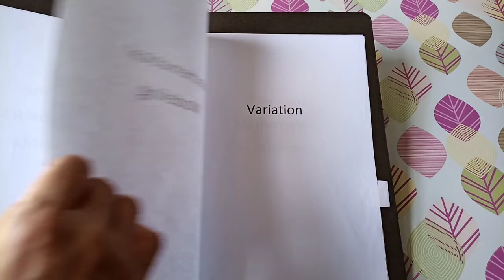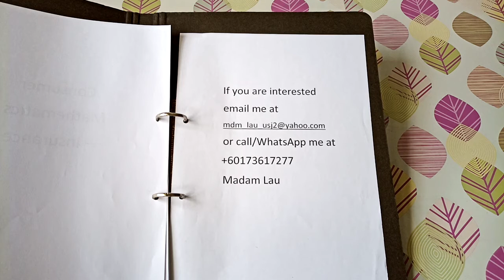SPM Form 4/5 Math SMK tuition teacher 數学科学補習老師 Subang KL Desa Satumas神龍閣Taman Desa Puchong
Besides constant practices and sharpening of mathematical skills, students need a dedicated teacher to guide them too.
In my classes, students are encouraged to ask questions and to take up challenge to test on their own limit. Most of the students should see progress in their mathematics after proper coaching. At the end of the academic year, they will find themselves more confident in their school exams.
I have both on-line group tuition and 1 on 1 classes conducted in English.

Madam Lau

My appreciation to Professor CW Lau for providing the music.